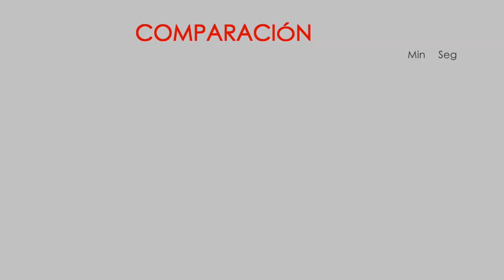COMPARACIÓN USB3 · USB2 · Micro SD10 · Disco duro 3.0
En este video hago una comparación entre varios dispositivos de almacenamiento, ¿cuál ganará? ¿Con cuál harás más rápido tu trabajo? jejeje

Ayúdame a Compartir el video.